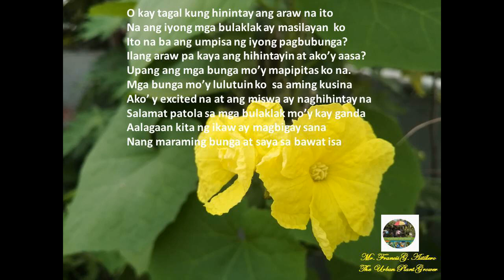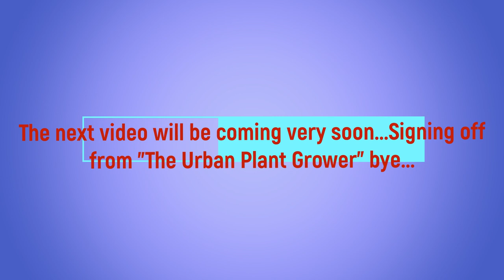The Secrets of Vegetable Patola In Our Rooftop Garden.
Patola is called Sponge Gourd or Squash or Ribbed/Ridged Loofah in English. The  scientific name is “Luffa Acutangula“. In Tagalog language, we usually call it Patola. There are two types of patola, the Angled luffa and the Ribbed luffa. It is one of the many vegetables which Filipino used to cook at home with misua (also spelled mee sua or miswa). It is a vine vegetable, and will start flowering at the age of 30 days after sowing.

It is good for us to eat ridge gourd or patola for it is a great source of  vitamin B6, which also known as pyridoxine. Remember that the vitamin B6 is the responsible in the production of hemoglobin in our blood stream. The hemoglobin helps in the mobilization of iron and carries oxygen to all the cells in our physical body. Likewise, the zinc found in patola helps in the maintenance of the blood circulatory process.

We are growing patola or the so called ribbed loofah in our urban rooftop container garden. The harvested patola fruits served as a supplement vegetable in our daily needs. This is good for us, because we have a plethora of patola fruits organically grown from our own garden.

All the songs, images, and graphics used in the video belong to their respective owners NOTE: THIS VIDEO IS ONLY FOR EDUCATIONAL AND INFORMATIONAL PURPOSES ONLY WARNING DISCLAIMER This channel is for educational purposes only. There is no guarantee that you will earn any money using the techniques and ideas mentioned on this channel. Your level of success in attaining the results claimed on this channel will require hard-work, experience, and knowledge. We have taken reasonable steps to ensure that the information on this channel is accurate.